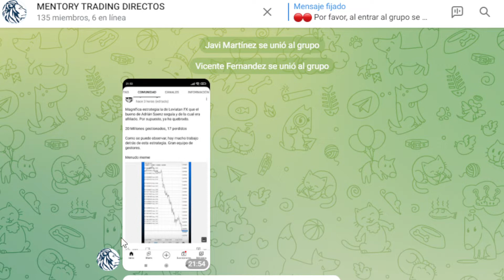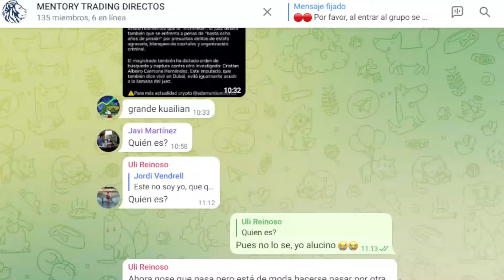🔴🔴ME SUPLANTAN IDENTIDAD | TELEGRAM | Mi opinión de las REDES SOCIALES | ESTAFADORES!! 🚨🚨